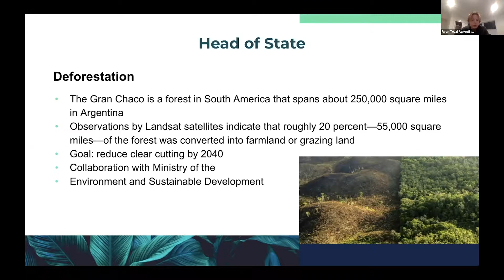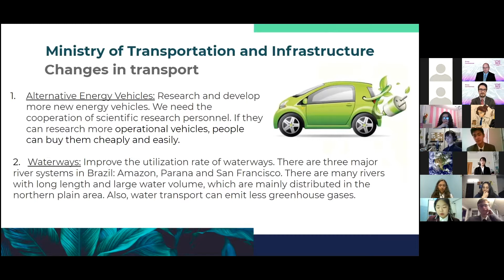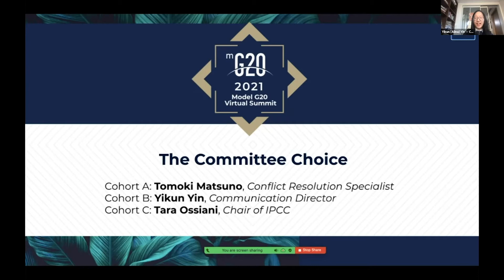REWIND: 2021 Model G20 Virtual Summit - Climate Change and the Future of Humanity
In February of 2021, students from around the world united with their generation at the first 2021 Model G20 Virtual Summit: Climate Change and the Future of Humanity. We made friends, discussed with leading field experts, and dove into every pool of climate change: global warming, sustainable infrastructure, climate research, international agreements to reduce our impact on the environment, and assisting developing nations in mitigating the climate crisis for a brighter, more collaborative, and more politically creative world.

Join us this summer as we tackle four fundamental themes of future life:

July 2021 - Global Health: Economic Recovery from a Pandemic
July 2021 - Space Exploration: Mapping Our Future Beyond Earth
August 2021 - Climate Change: The Current and Near-Future Effects
August 2021 - Smart Cities: Urban Life Adapted to Our Needs

Keep your eye on modelg20.knovva.com for more information.